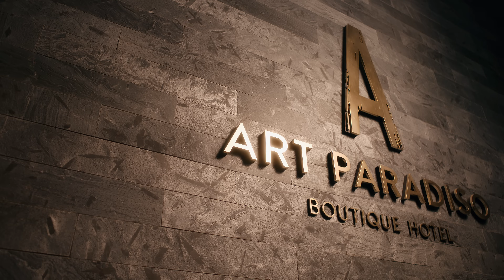Year-end Party, ART PARADISO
감각적인 연말 파티 공간🥂
아트파라디소에서 만드는 특별한 순간